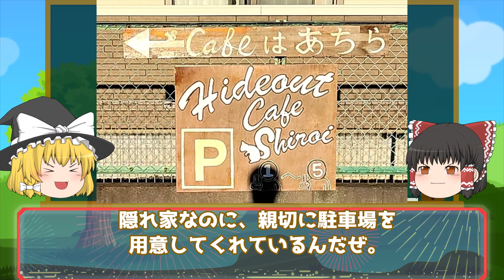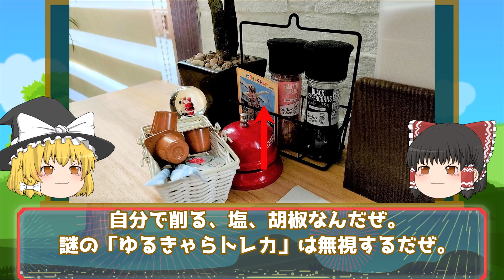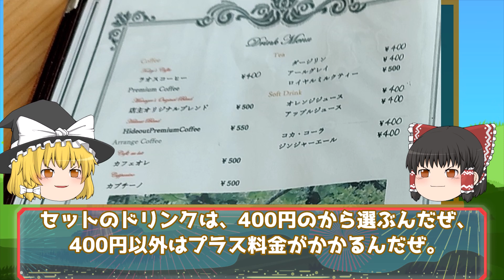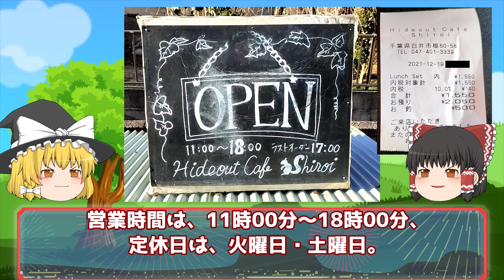20211226 白井市のHideoutCafeShiroiの紹介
白井市の飲食店をゆっくり紹介しています。